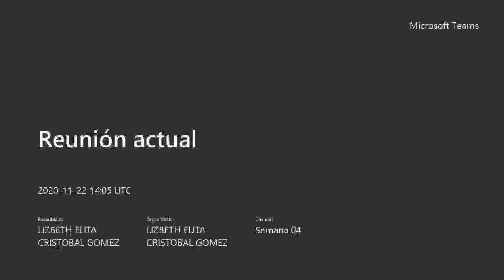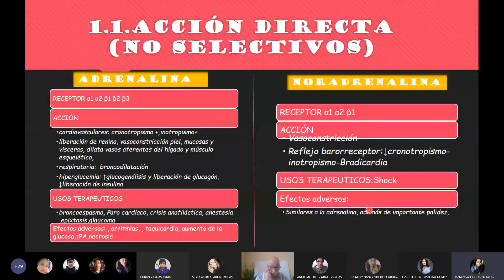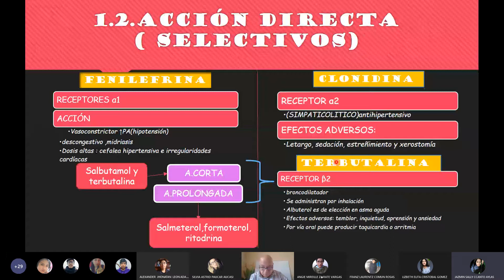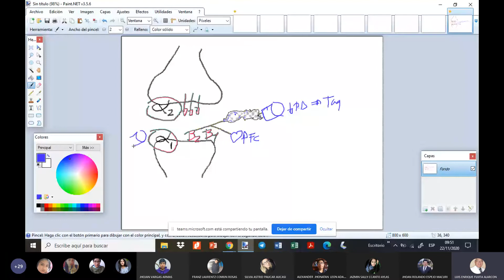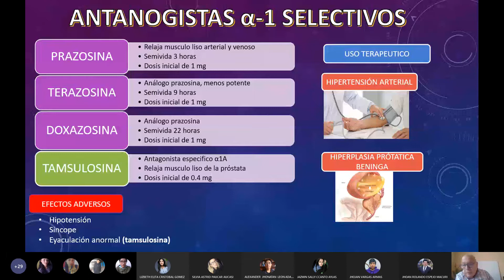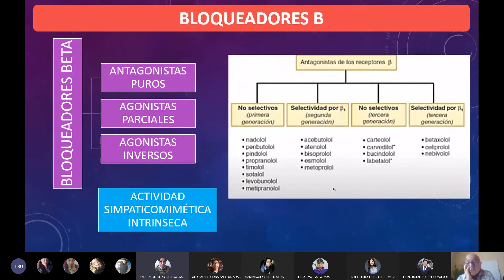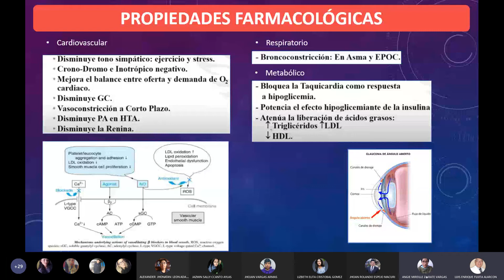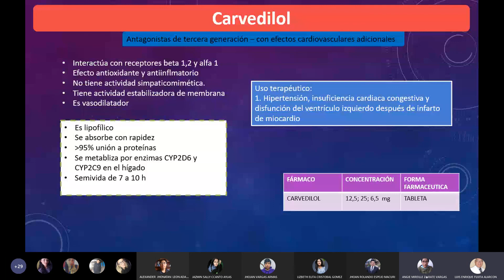Clase de Farmacología: Adrenérgicos (2/2) y Antagonistas